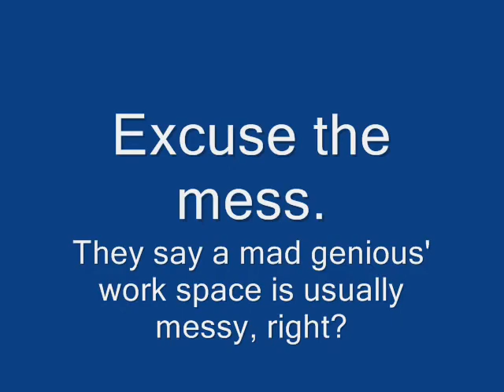Candlepin in the Shed: New gutters and kickbacks.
Added some new kickback pieces of plywood and added some 1/4 plastic on the sidewalls with the rubber over top. Also, finally got some real pin deck gutters made from the same plastic material. I used the new Garlands. I moved away and haven't been able to bowl in the shed much so I wasn't as smooth as usual. The lane is above the floor by around a foot so either drove the ball into the lane or lobed it! Arrggg! I'm out of practice! You'll noticed the bog lob on frame two, ball 3.

Anyways, enjoy!